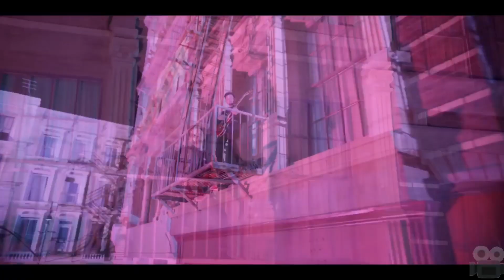Lidia Buble - Undeva la mijloc